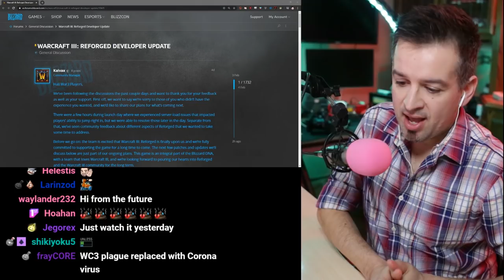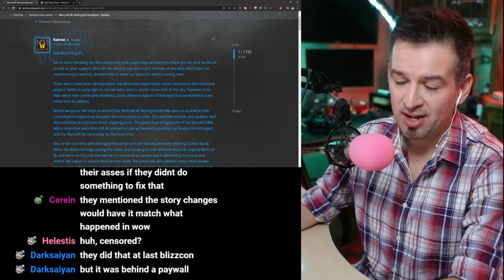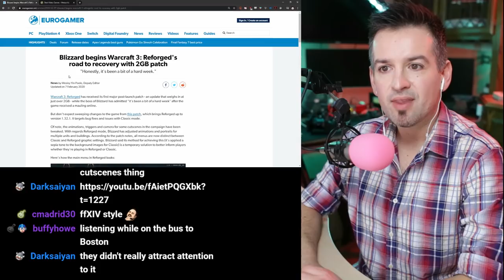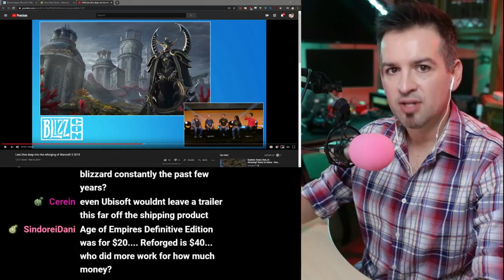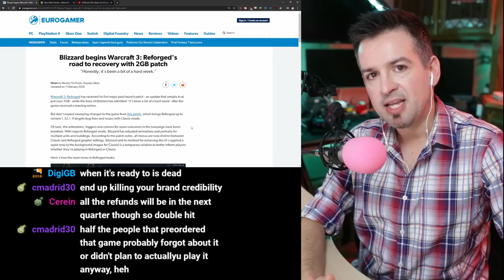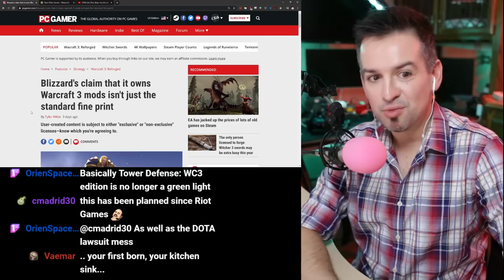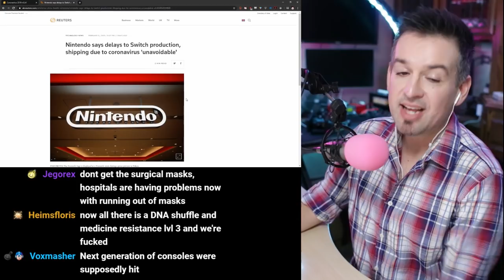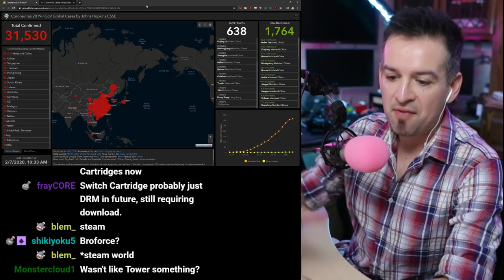Whoa buddy, this is the Warcraft YOU asked for..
Link dump

“First off, we want to say we’re sorry to those of you who didn’t have the experience you wanted, and we’d like to share our plans for what’s coming next.”
“We’ve identified the bug causing the colors and shading to look different from the original Warcraft III”
“as we talked about last year at BlizzCon, we did not want the in-game cutscenes to steer too far from the original game. We went a little deeper into the thought process behind that at the show, but the main takeaway is that the campaigns tell one of the classic stories in Warcraft history, and we want to preserve the true spirit of Warcraft III and allow players to relive these unforgettable moments as they were”

Warcraft 3: Reforged buyers can get refunds no questions asked

Warcraft 3: Reforged launch was 'a hard week,' Blizzard president says
"Concerning Warcraft 3: Reforged, honestly, it's been a bit of a hard week. Our community has come to expect really amazing things from us, and we've heard from them that we did not achieve that bar," Brack

Blizzard's claim that it owns Warcraft 3 mods isn't just the standard fine print
If you use the software, it says you are giving Blizzard ownership of your "titles, computer code, themes, objects, characters, character names, stories, dialog, catch phrases, locations, concepts, artwork, animations, sounds, musical compositions, audio-visual effects, methods of operation, moral rights

Warcraft 3: Reforged's 2GB update tackles animations, hitching and more
Starting locations are again obscured by the fog of war
Whispers now include the name of the sender
Still no leaderboards or clans

Facebook expects coronavirus outbreak to impact Oculus Quest production

Nintendo says delays to Switch production, shipping due to coronavirus 'unavoidable'

Coronavirus concerns lead to delay of The Outer Worlds Switch port

Long travel, logistical issues, coronavirus crisis combine to pressure test Overwatch League’s vision

LPL, WESG APEC Grand Final, CrossFire Pro League Grand Final, and More Delayed due to Coronavirus